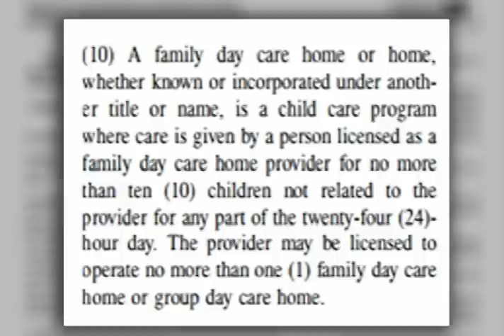Baby death being called tragic accident